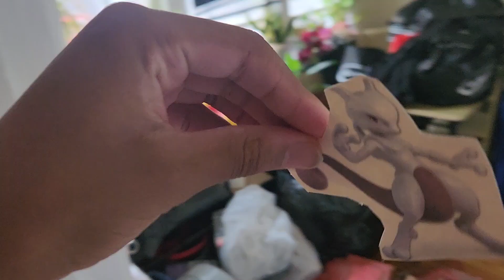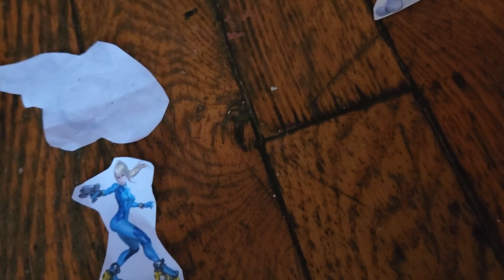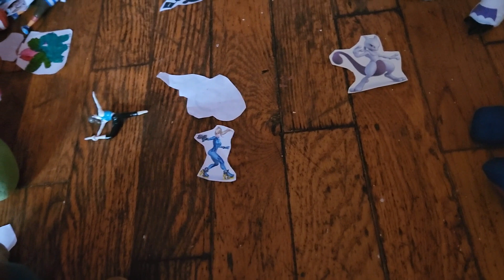World Of Darkness Plush Episode 4: Finishing the Mysterious Dimension